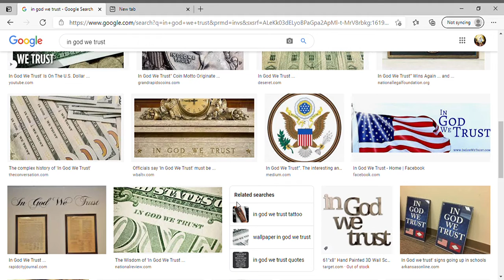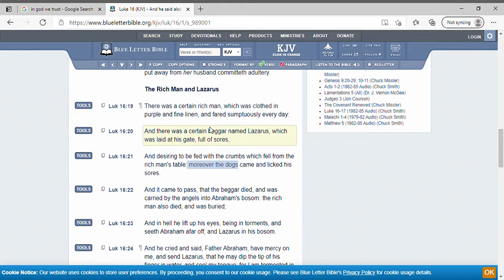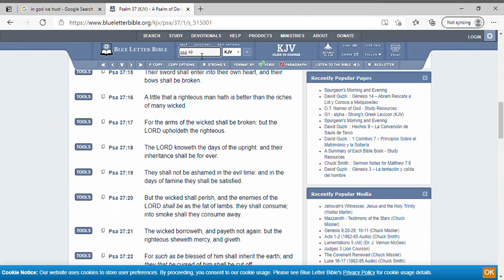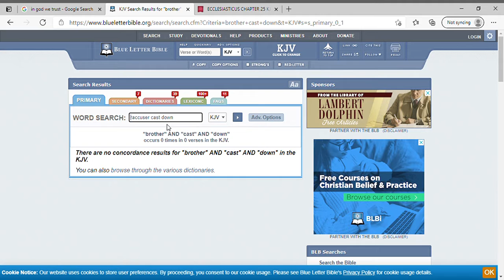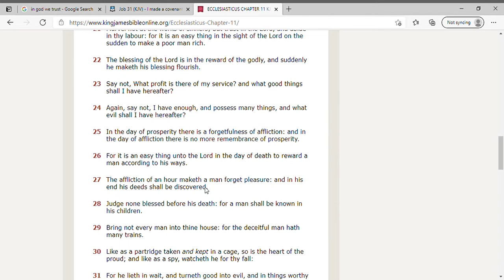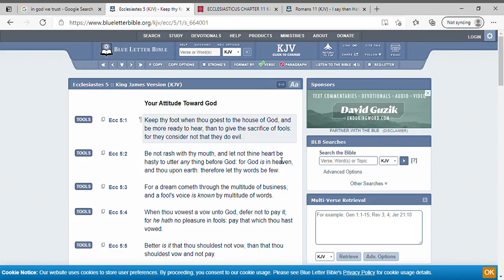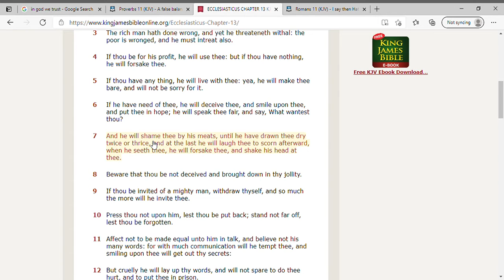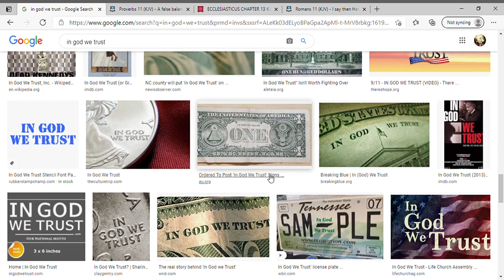In God We Trust/Eliphaz